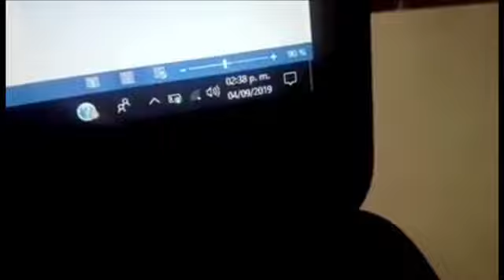Fantasma en salon de clases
Asombroso video, la silla se mueve sola increíble